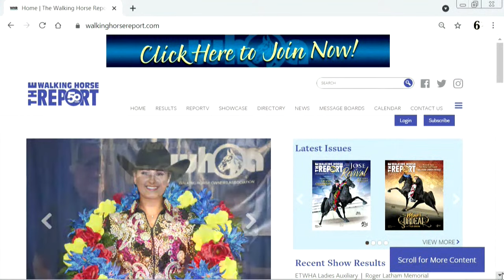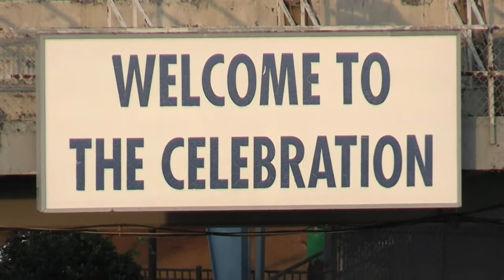2023 Celebration News Day 1 livestream - 08-24-2023 7:00am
2023 Celebration News Day 1 livestream - 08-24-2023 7:00am